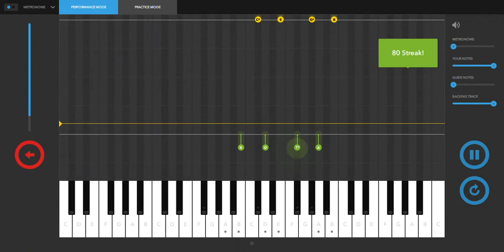Melodics - Plastic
Playing **Plastic** song from Melodics using a Novation Launchkey61. All credits to the authors and Melodics.